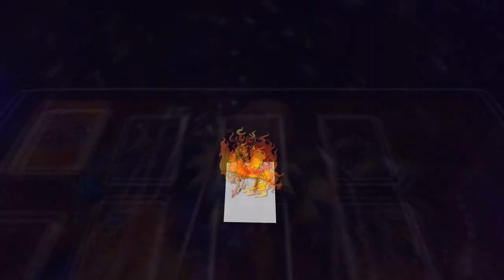Take this "L" May 2020 Banlist! | YTDan | Yu-Gi-Oh! Duel Links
Pre-order a signed copy for yourself or a friend What's going on my boi! YTDan back again with another video!